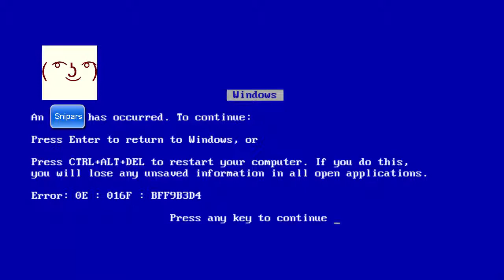SNIPARS HACK SOLVED!!!1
Pls subscrib every m9!!!

I was bored so decided to do some random shit :D

I am having some problem with music but I will fix it ASAP!11